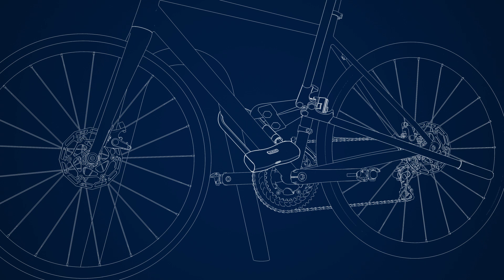770A SmartX™ Bedienungsanleitung Alarm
Transportmodus / Überwachungsmodus

Im Transportmodus bietet das Schloss ausschließlich mechanische Sicherheit. Es findet keine Kommunikation / Suche nach berechtigtem Smartphone statt. Bewegungen am Schloss lösen  keinen Alarm aus.
Im Überwachungsmodus bietet das Schloss zusätzlich
elektronische Überwachung auf Erschütterung / Bewegung und
löst bei Erkennen lautstarken Alarm aus.
Im Auslieferzustand sowie automatisch nach jedem Verriegeln des Schlosses ist der Transportmodus aktiviert.

Dieses Fahrradschloss setzt einem Dieb nicht nur mechanische Sicherheit entgegen, sondern löst bei aktiviertem Überwachungsmodus auch einen lautstarken Alarm aus, sobald sich jemand an Ihrem Fahrrad zu schaffen macht.
Zur bestimmungsgemäßen Bedienung des Schlosses ist ein Bluetooth® - fähiges Smartphone sowie die ABUS SmartX App erforderlich.
Verwenden Sie dieses Schloss ausschließlich an Fahrrädern und nicht an Motorrädern, Motorrollern etc.